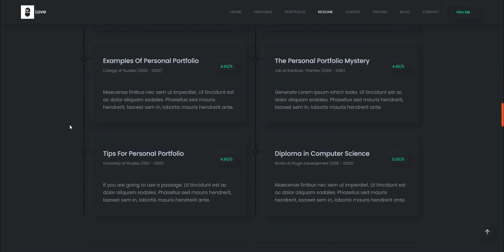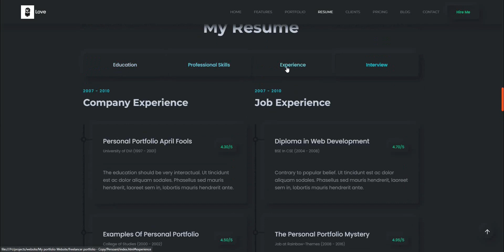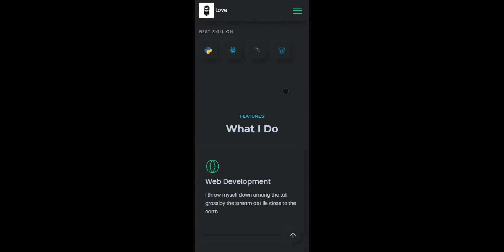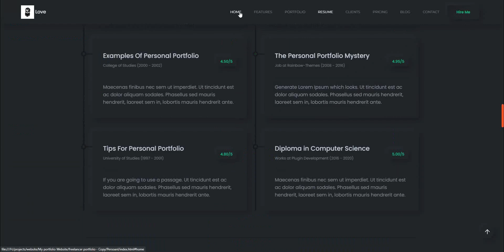Responsive Personal Portfolio Website With Neumorphism style | Soft UI || The Terminal Boy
In this video, we will showcase how to create a responsive personal portfolio website using the Neumorphism style with HTML, CSS, and JavaScript.

Neumorphism is a modern design trend that combines skeuomorphic and flat design elements, resulting in a sleek and futuristic look. In this video, we will provide a step-by-step demonstration of how to create a personal portfolio website using the Neumorphism style, including the implementation of HTML, CSS, and JavaScript code.

We will cover various aspects of web development, including responsive design techniques, creating a modern and visually appealing UI with a Neumorphism style, and incorporating JavaScript for interactive elements and smooth animations. We will also share tips and tricks on how to optimize the website for performance and user experience. This is my github  @NaemAzamChowdhury   Portfolio website also.

(Free codes on telegram, join fast!!! )

Whether you are a beginner or an experienced web developer looking to enhance your design skills, this video is perfect for you. Join us in this tutorial to learn how to create a stunning and responsive personal portfolio website in Neumorphism style with HTML, CSS, and JavaScript. Let's create an impressive personal portfolio website together!

₿  BTC -